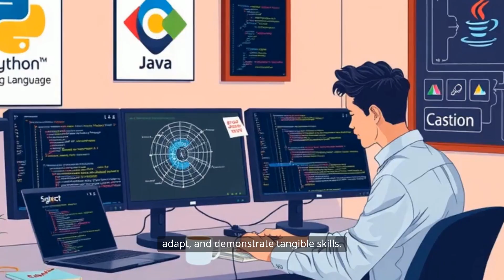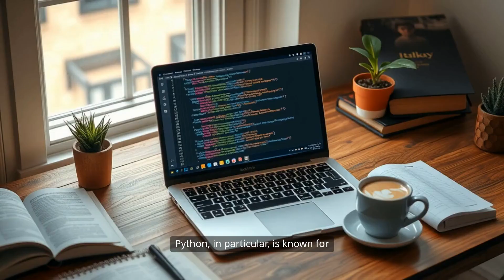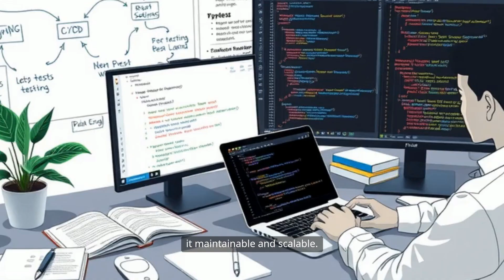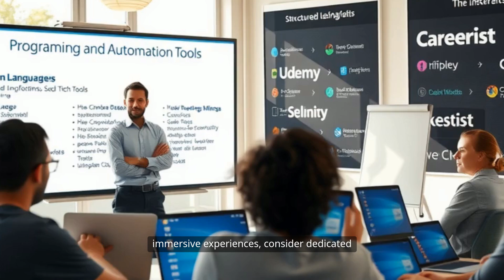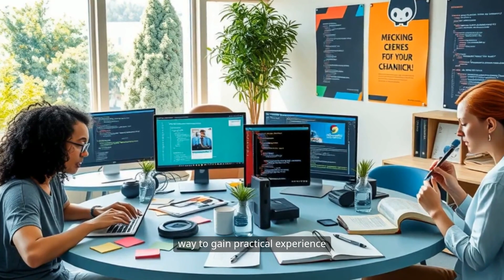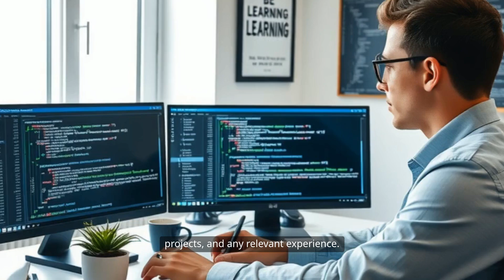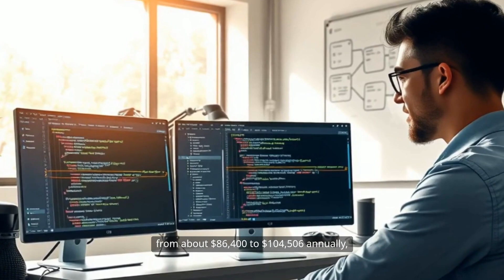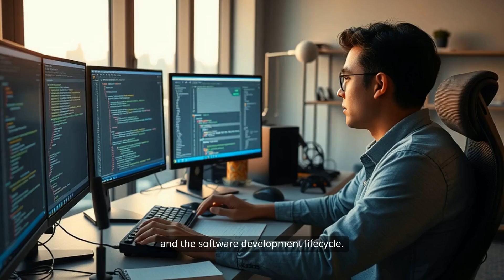6 Months to $100K in QA Automation | Step-by-Step Roadmap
🚀 How to Earn a $100K+ Salary in 6 Months with QA Automation | SQA Career Roadmap 💼💻
Want to break into tech fast and potentially earn over $100,000/year? In this video, we break down a proven, strategic path to land high-paying Software QA Automation Engineer roles—even if you're starting from scratch.
✅ Here's what you'll learn:
🔹 Top Skills You Need:
Programming languages (Python, Java)
Automation tools (Selenium, Appium)
API testing (Postman, RestAssured)
Frameworks (JUnit, TestNG, pytest, Cucumber)
CI/CD tools (Jenkins, GitLab CI)
🔹 Step-by-Step Learning Plan (0-6 Months):
Best bootcamps & courses (Udemy, Careerist, TripleTen)
How to build real automation projects
Open-source contributions for experience
Fast-tracking with internships & entry-level roles
🔹 Job Search Strategy for Fast Results:
Resume & LinkedIn tips
Networking that gets results
Interview prep for automation roles
Targeting remote jobs & high-paying markets like Charlotte, NC
💸 Real Salary Data:
Average QA Automation Engineer salary: $86K–$104K
Senior roles: $114K+
75th percentile can reach $120K+
📈 Whether you're switching careers or looking for a lucrative new path in tech, QA automation is one of the fastest ways to break in and level up.
🎯 Chapters
00:00 Intro
01:15 Why QA Automation?
02:30 Skills That Matter Most
05:40 6-Month Learning Plan
10:10 Best Courses & Bootcamps
12:00 Building a Portfolio
14:00 Job Search & Resume Tips
17:00 Salary Expectations & Markets
19:00 Final Tips for Success
👍 Like this video if you're serious about making a 6-figure move fast!
Learn a strategic approach to quickly enter the Software Quality Assurance Automation field and potentially secure a high salary in a short amount of time. Focus on mastering essential skills like **api testing** and **test automation**, while understanding crucial concepts in **software testing**. This involves intensive learning, consistent practice, and utilizing **online courses** to become a proficient **qa engineer**.
Want to start a lucrative career in tech? This video outlines a clear roadmap to becoming a highly paid **qa engineer** in the field of **software testing**. Learn essential skills in **automation testing** and **programming**, positioning yourself for a high-priority **sdet job**.